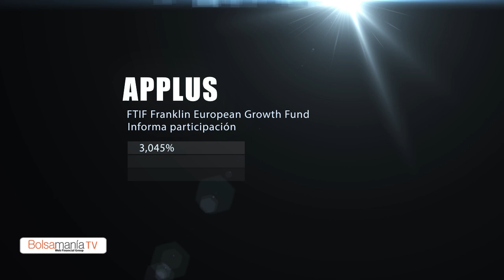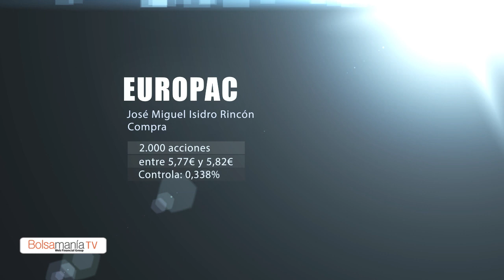Vídeo Insiders miércoles 6 de mayo 2015